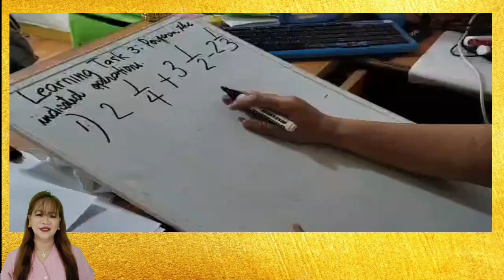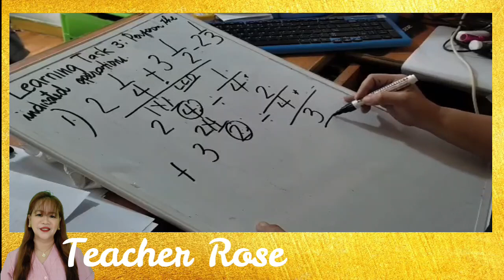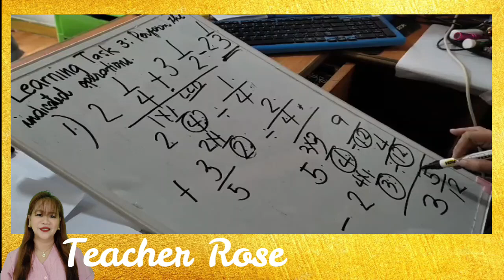MATH TUTOR EP1: Adds and Subtracts Simple Fractions and Mixed Numbers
Hello Kids , welcome to Teacher Rose Corner : Math Tutorials